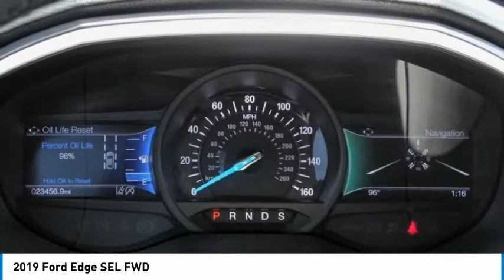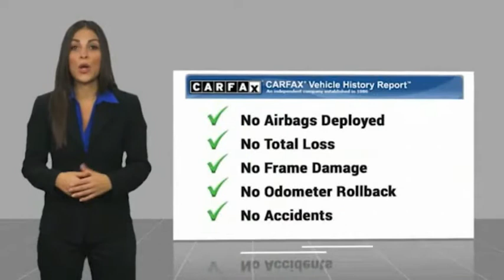2019 Ford Edge TEMECULA BEAUMONT MENIFEE PERRIS LAKE ELSINORE MURRIETA 821551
2019 Ford Edge SEL FWD

26895 Ynez Rd.

GOSCH AUTO GROUP PROUDLY SERVING TEMECULA, BEAUMONT, MENIFEE, PERRIS, LAKE ELSINORE, MURRIETA, AND SURROUNDING SOUTHERN CALIFORNIA LOCATIONS. THIS BLUE 2019 Ford EDGE IS EQUIPPED WITH A EcoBoost 2.0L I4 GTDi DOHC Turbocharged VCT, AUTOMATIC TRANSMISSION, AND RECEIVES AN ESTIMATED 22 City/29 Hwy MPG. 2019 Ford EDGE SEL FWD Clean CARFAX. CARFAX One-Owner. Blue 2019 Ford Edge SEL FWD 8-Speed Automatic EcoBoost 2.0L I4 GTDi DOHC Turbocharged VCT Fresh Oil Change. Odometer is 8259 miles below market average! Welcome to Gosch Ford Temecula Located in Temecula, CA, Gosch Ford Temecula is proud to be one of the premier dealerships in the area. From the moment you walk into our showroom, you'll know our commitment to Customer Service is second to none. We strive to make your experience with Gosch Ford Temecula a good one ?? for the life of your vehicle. Whether you need to Purchase, Finance, or Service a New or Pre-Owned Ford, you ??ve come to the right place. 22/29 City/Highway MPG Stock #: 821551 | VIN: 2FMPK3J95KBB13463 | 2019 Ford Edge SEL FWD POWER WINDOWS ALLOY WHEELS AIR CONDITIONING Gosch Ford Temecula